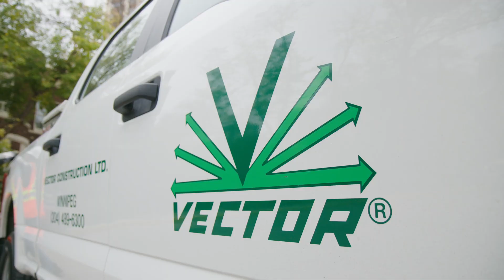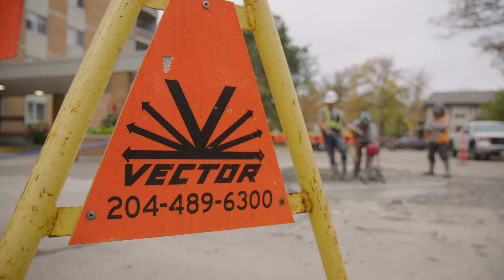Why I Work At Vector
For two years, Rosario has been a part of the backbone of Vector Construction. As a Concrete Repair Technician, he doesn’t just mend structures; he weaves stories into their very fabric. Bridges, buildings, and parking garages—each one bears Rosario’s imprint.

Rosario thrives on the thrill of the unknown. Each morning, he steps onto a construction site, ready to face a fresh challenge. It’s the essence of our mission: “preserving structures.” With every repair, he safeguards lives and communities. It’s not just a job; it’s his calling.

Valued, Appreciated, and Respected

What keeps Rosario at Vector? It’s simple: he feels valued. In a world where workdays can feel burdensome, Rosario wakes up with purpose. He’s not just a number; he’s a recognized individual. Respect and fairness permeate every interaction, empowering him to contribute his best.

Family and Future

Rosario’s commitment extends beyond himself. Supporting his family drives him, but it’s more than that. Vector fosters growth—an environment where dreams take root. Rosario aspires to advance within the organization, reaping the rewards of his hard work.

A Hand in Every Project

As Rosario reflects on past projects, he smiles. He tells his wife and kids, “I had a hand in that project.” It’s a source of immense pride—a reminder of dedication and impact. Rosario’s hands shape more than concrete; they build dreams.

Ready to Reinforce Your Career?